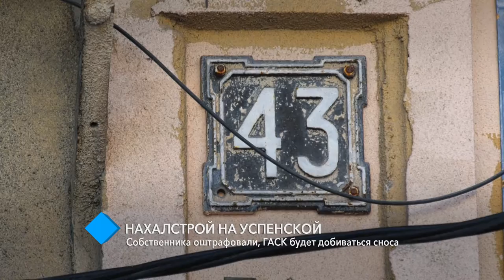Нахалстрой на Успенской: собственника оштрафовали, ГАСК будет добиваться сноса